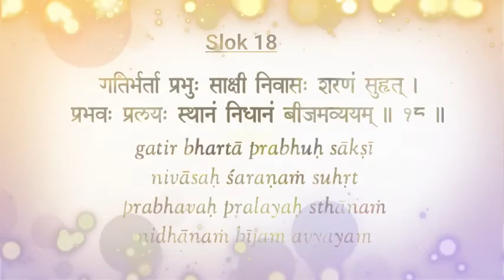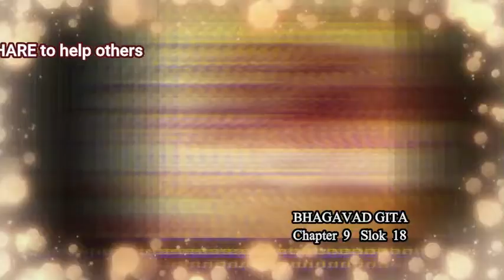Chapter 9 Slok 18 | Adikmaas Mahatva | Benefits of Purushottam Maas, Malmaas | Bhagavad Gita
This channel has been created for the benefit of people and encouraging motivating inspiring all to read Srimad Bhagavad Gita. Reading from the book Bhagavad Gita As It Is written by His Divine Grace Bhaktivedanta Swami Prabhupada, Founder-Acharya of the International Society for Krishna Consciousness…

Lecture given by Vina Vadini devi dasi, disciple of Sri Srimad Radha Govind Das Goswami Maharaj.